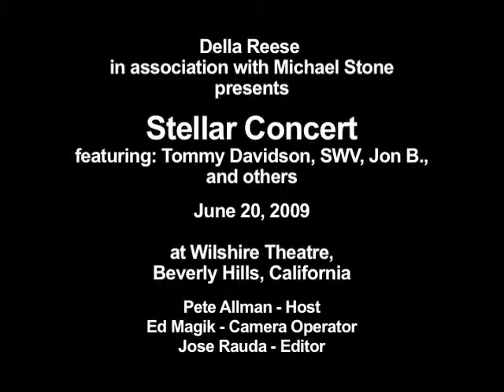Nina Taylor Interview at Stellar Concert Presented by Della Reese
Pete Allman, "the man on the scene" interviews Nina Taylor  at the Stellar Concert presented by Della Reese